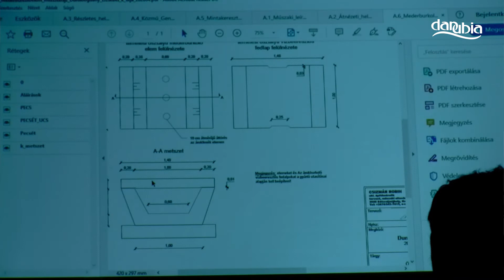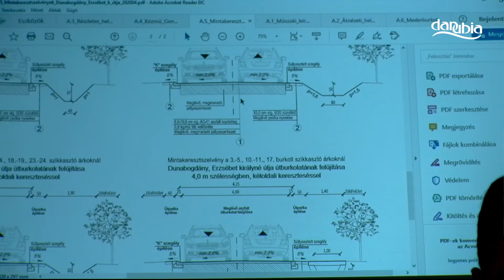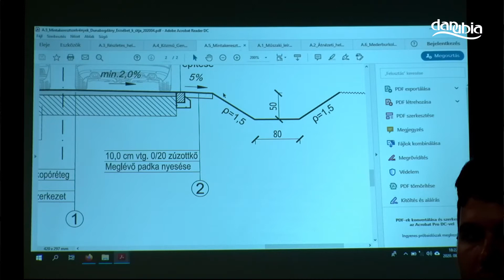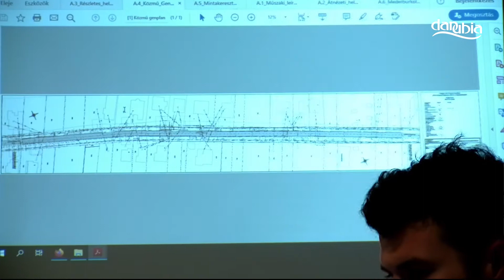Önkormányzati ülés közvetítése felvételről Dunabogdányból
Az augusztus 3-ai rendkívüli önkormányzati ülésen az Erzsébet királyné út burkolat felújításáról és csapadékvíz-elvezető rendszer rekonstrukciójáról tárgyaltak a képviselők